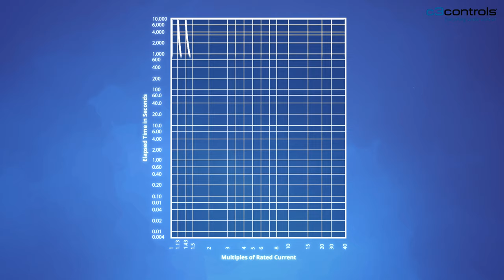Miniature Circuit Breaker (MCB) Types and Functionality | c3controls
Our wide range of UL489 and UL1077 circuit breakers, supplementary protectors, and their accessories will protect you and your most important assets better than any other in the industry! This is thanks to our 10kA SCCR rating and trip free design. Coming in at only 17.5mm wide per pole and up to 65A, our MCBs can even replace your molded case circuit breakers and save panel space.